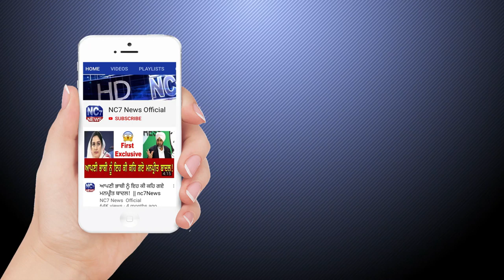Daily Hukamnama Sri Darbar Sahib Amritsar || 23 March 2020 || Golden Temple, Amritsar | Nc7News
Keywords.-
1,hukamnama,
2 ,hukamnama sri darbar sahib,
3 ,sri darbar sahib amritsar,
4 ,today hukamnama sri darbar sahib,
5 ,todays hukamnama harmandir sahib,
6 ,todays hukamnama harmandier sahib golden temple amritsar,
7 ,todays hukamnama,
8 ,daily hukamnama from darbar sahib,
9 ,daily hukamanama from darbar sahib today,
10 ,15 October  2019 hukamanama,
11 ,15 October  2019 mukhwak,
12 ,hukamnama sahib,
13 ,daily hukamnama,
14 ,sri darbar sahib,